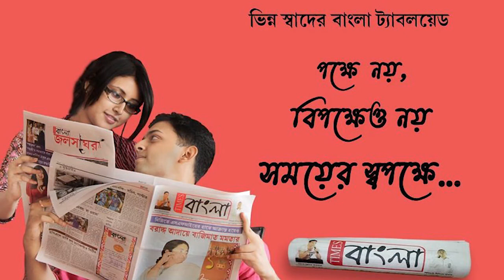ইস্পাত কারখানার জমি দখলকে কেন্দ্র করে দুই পাড়ার মধ্যে সংঘর্ষে অন্ততপক্ষে চারজন আহত